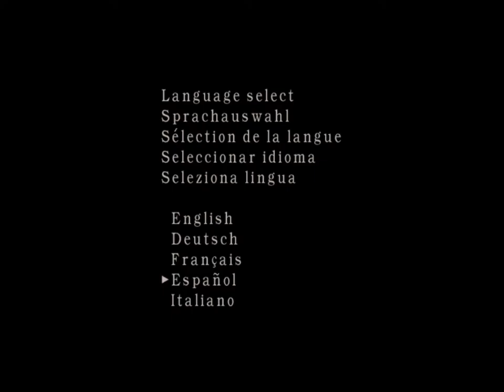Probando El Resident Evil 4 Doblaje latino PC Version Normal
Gente el 1de diciembre regresa el RE4 con doblaje latino me gusta aqui lo dejo la pagina del mod de RE4 doblaje latino